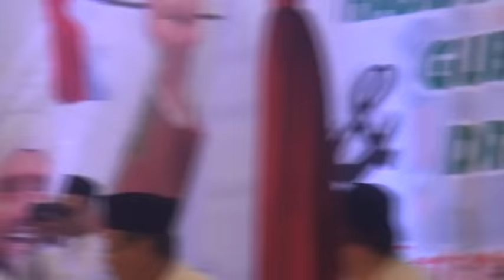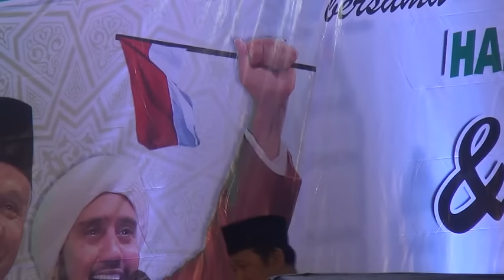Jateng Bersholawat part 3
jateng bersholawat bersama habib syech, ahbabul musthofa kudus dan di hadiri gubernur jateng bpk ganjar pranowo
bertempat di plasa MAJT 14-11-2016